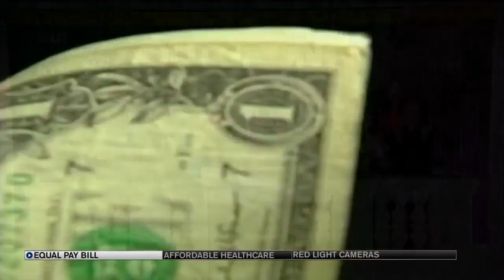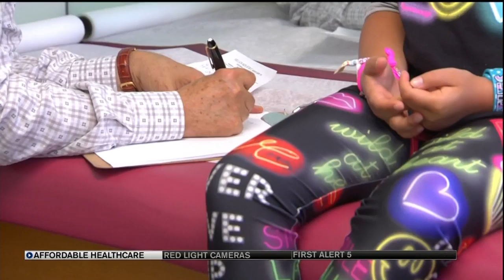Governor Jared Polis rolls out new healthcare plan for Colorado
Governor Jared Polis says his road map to a better health care system is already under way, with the recent signing of the hospital transparency bill into law.